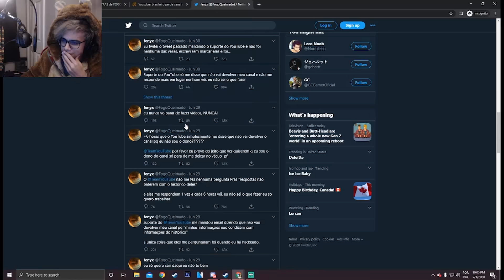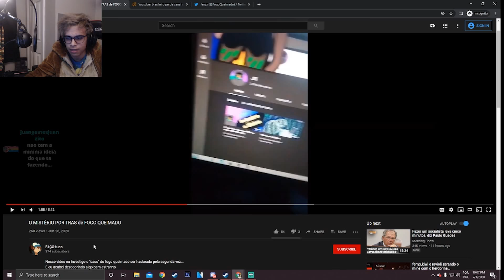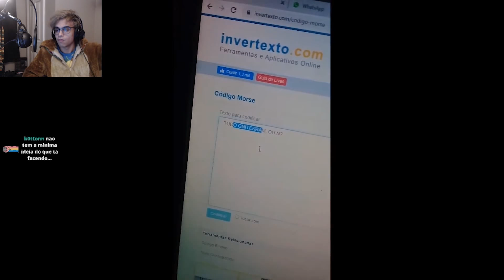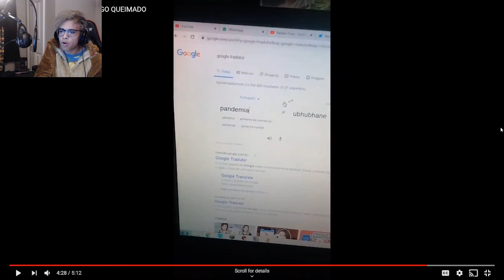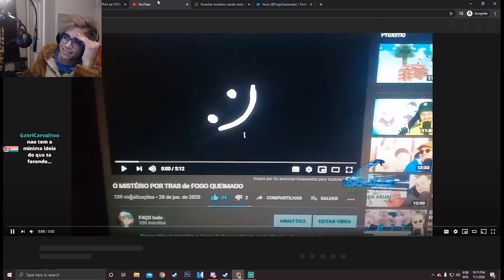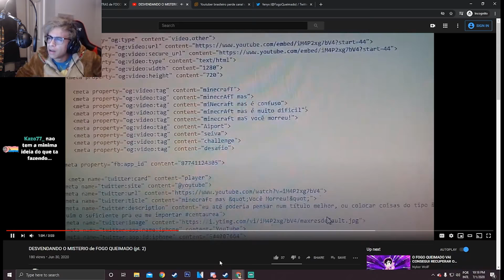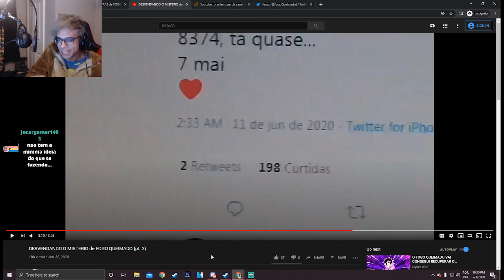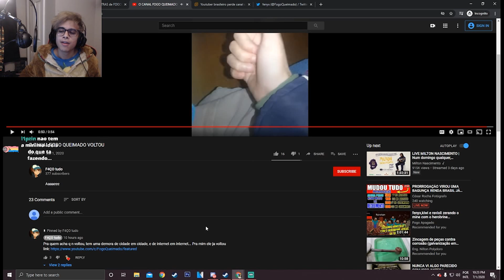fenyx assistindo o detetive do youtube desvendar o caso do canal hackeado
obrigado pela companhia gente s2

Twetter: @fogoqueimado